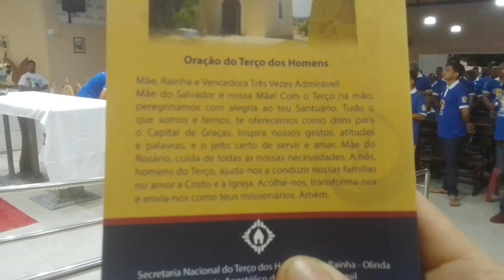Paróquia São Joaquim Comunidade São Francisco Sexto Terção Forania Norte 1 até a benção final